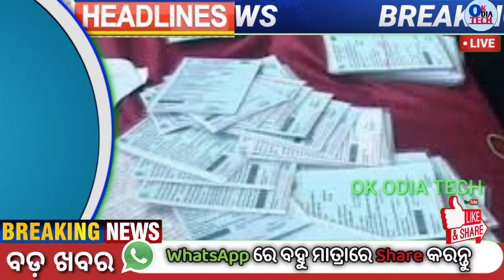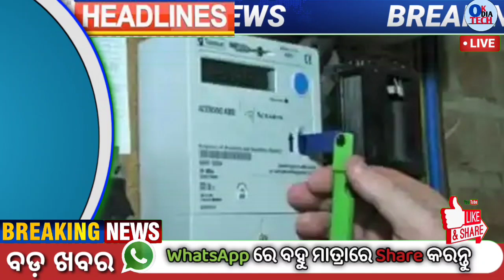ଆଜିର ବଡ଼ ଖବର: Punarbas yojana 50000/- money transfer // kalia yojana 7th installment 💸